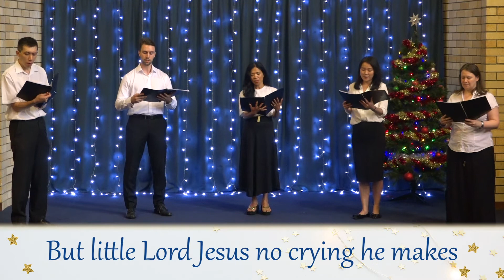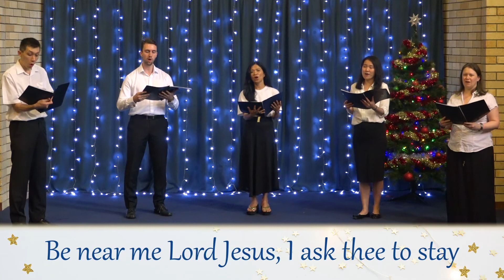Away In A Manger